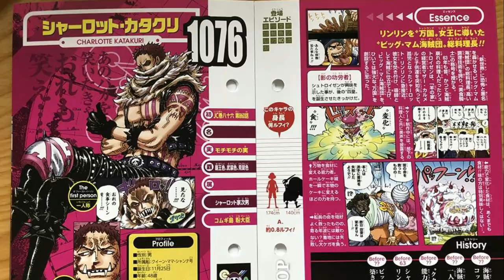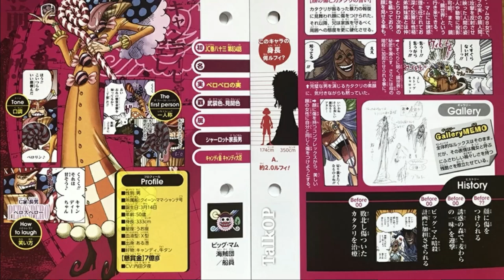KATAKURI É FILHO DE KAIDO?EICHIIRO ODA CRIADOR DE ONE PIECE PODE TER RESPONDIDO ESSA PERGUNTA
TWITER:  @EvandroFuzari